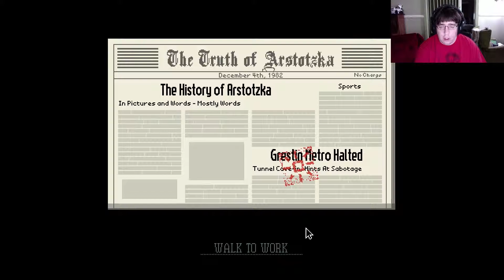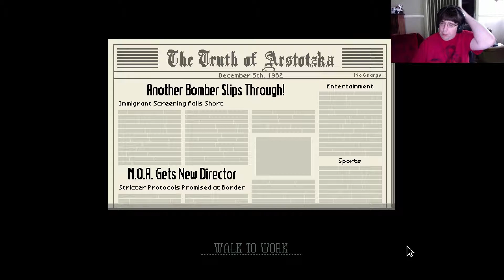Papers, Please [Ep 7] - Ministry of Information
Papers, Please is a very depressing yet enjoyable game about a customs inspector on the border of the country of "Arstotska". Take in passports, check over paperwork and try desperately to make enough money to keep your family warm and fed.